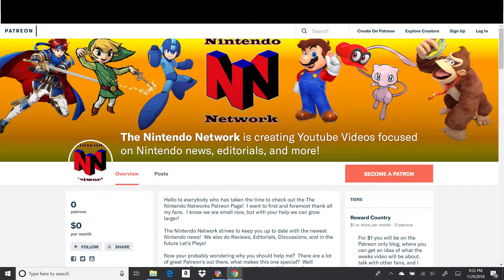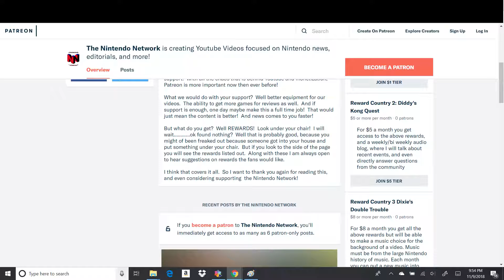The Nintendo Network Celebrates 100 Subscribers!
To help celebrate that here is a quick video in celebration of that, and a look into the future of The Nintendo Network.

From the bottom of my heart I thank everyone who has subbed, watched, Liked, Comment, anything!